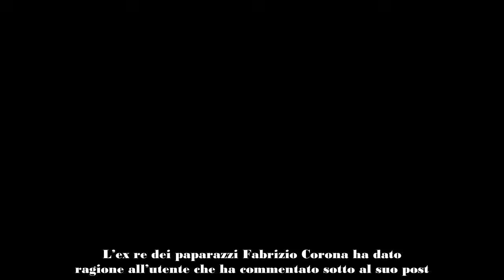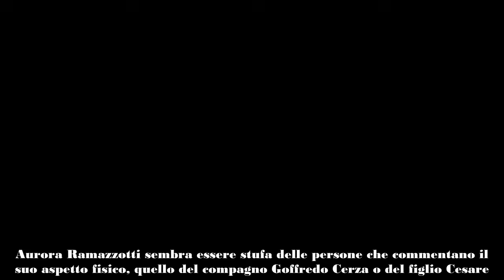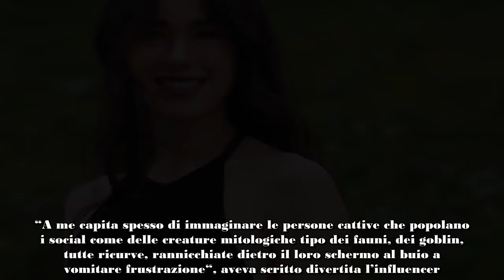Aurora Ramazzotti si scaglia contro Corona “Non sono insulti, è la realtà”